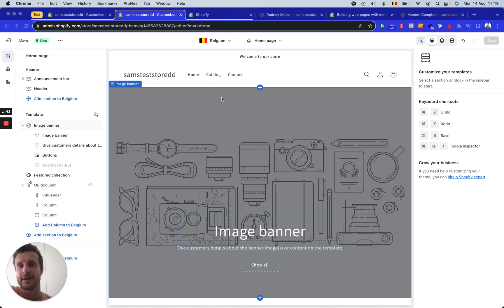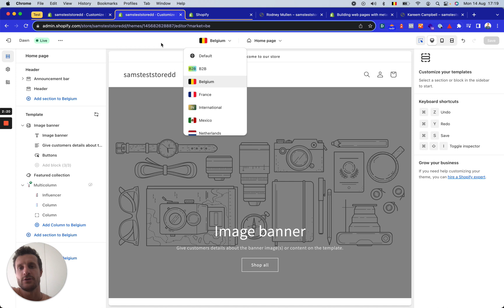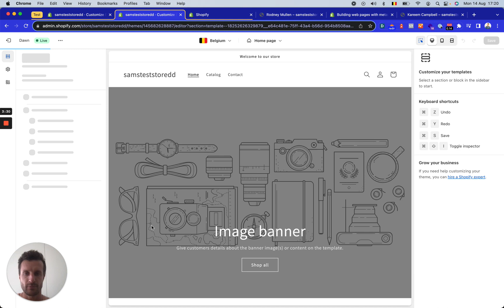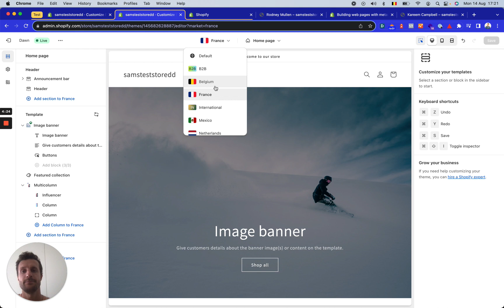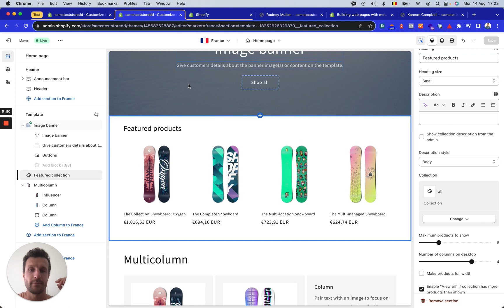Shopify Markets 🌍 You can now customise content per country!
In this video, I'll be discussing the new Shopify markets approach and how it allows you to customize your website based on different markets. I'll explain how this feature can help you tailor your content, such as banner images and blocks, to specific countries or regions. With Shopify markets, you can create unique experiences for different markets, making your online store more localized and engaging.